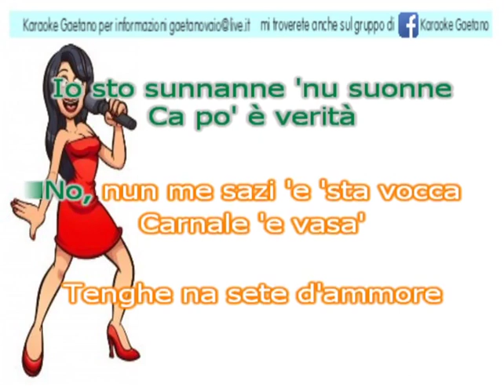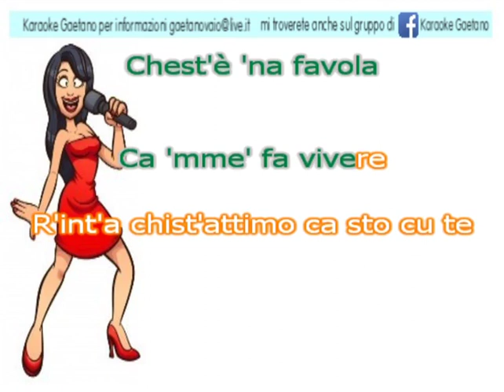Nino D'Angelo Bambola karaoke coro n d'angelo demo